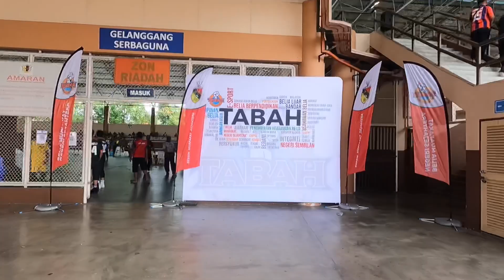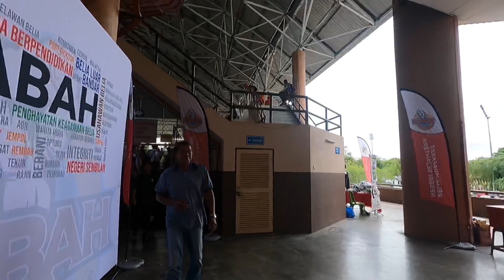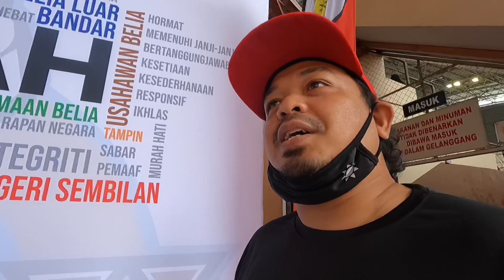Hari kedua di Temasya Sepaktakraw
Terlalu banyak yang berlaku disekeliling kami di Paroi..ini adalah sebahagian kecil darinya..